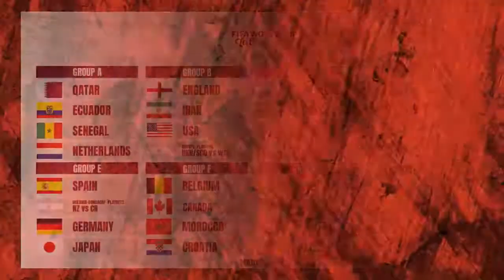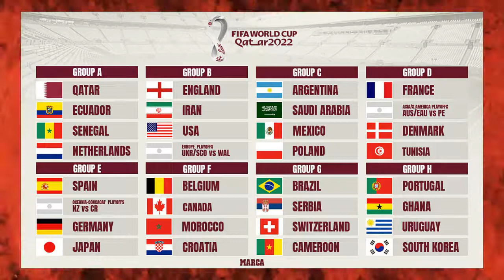WE ARE DRAWN WITH THE WORLD CHAMPIONS!! - World Cup draw reaction!!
A reaction to the World Cup draw that was held in Qatar, which resulted in some well poised groups including Tunisia's, which involves France, Denmark, and the Intercontinental playoffs. Elsewhere, Germany and Spain are drawn together, England and Argentina have favorable draws, and Portugal and Brazil are put in tricky groups.
Listen to the podcast on Spotify, Google podcasts, or any other platform...
JOIN US FOR MORE YOU ARE WELCOME!!